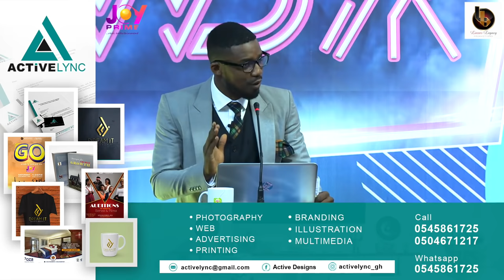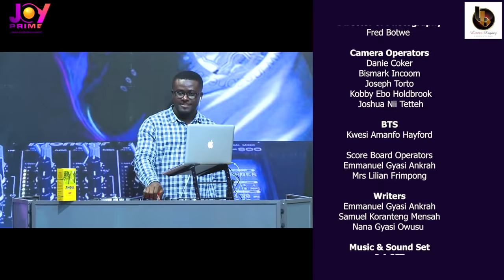What Don't You Know? Samuel Gyan & Emmanuel Gyan (Twinsdontbeg & SwagofAfricaNews) Vs Afronita